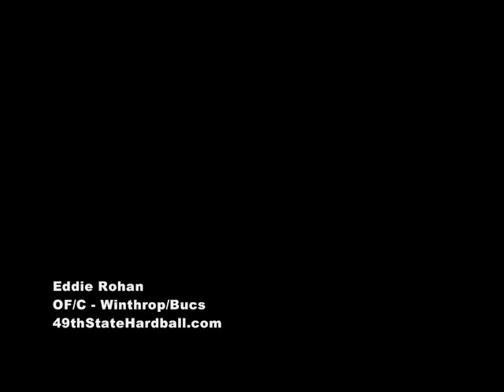Rohan, Eddie - Scouting Video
Eddie Rohan, OF/C from Winthrop, batting for the Anchorage Bucs of the Alaska Baseball League. For more info on Rohan or the ABL, visit 49thstatehardball.com